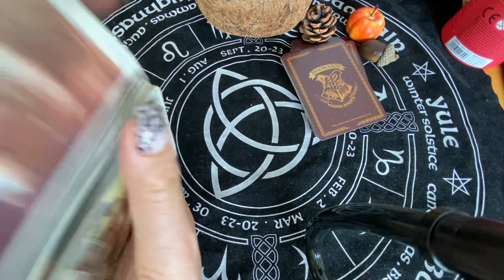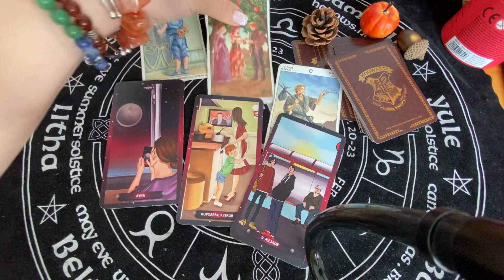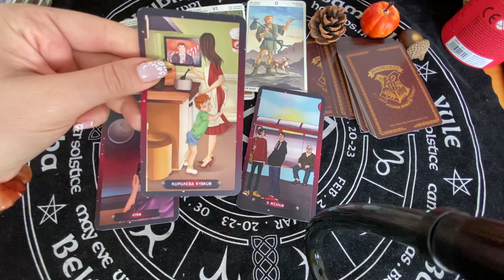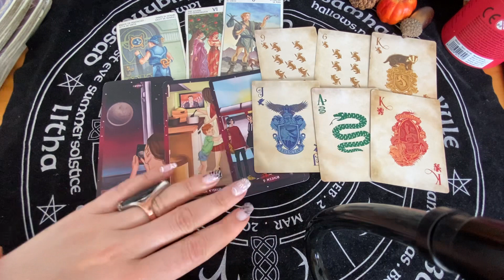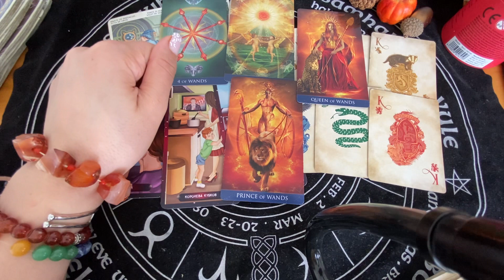🤦‍♀️Циклеж на Енотах?? Война в Украине зайдут ли роки с Белоруси?Таро расклад ‼️